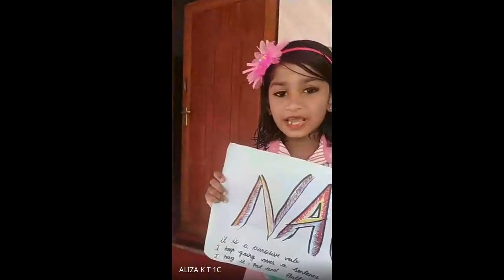25th Morning Assembly | 1C | JULY 2 | NEMS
CLASS:1C
Master of Ceremony :
Lanika

🤲 Prayer
      Rasha
👊Pledge
      Liyana
🙏Welcome Speech
      Mahmood zajil
News at a glance 📰
      Anishwa
🎁Quote for the Day
       Muhammed Nazan
💎Thoughts for the day
       Ihsan V.P
🎤 Speech
        Liyana
✉️ Word for the day
        Aliza K.T
💌 Vote of thanks
       Naja mol
🇮🇳 National Anthem
        Raja Fathima
CLASS TEACHER:
NASEEBA PARVEEN

NAJATH ENGLISH MEDIUM SCHOOL
KARUVARAKUNDU